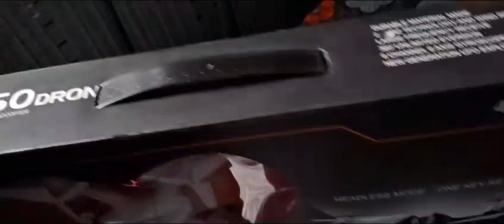cheapest drone under 2000 hx750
cheapest drone
drone under 2000
best drone
camera drone
sasta drone 2000